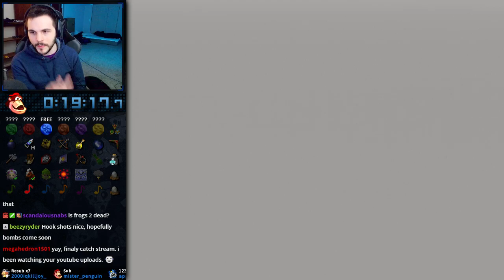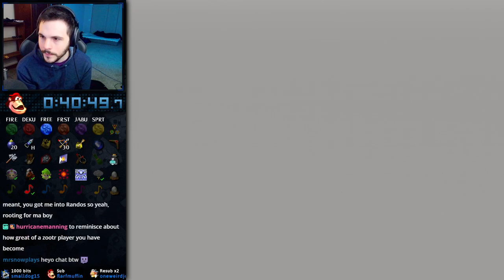OoT Randomizer | Co-Op Run with iateyourpie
This is -not- a multiworld - this is two people playing the seed co-operatively to complete it fast. This was a race vs. spikevegeta and phant.

I think one perspective is enough since you can hear us both, but the video of pie's side is available on his twitch for a while at least.

Haven't done many co-op's, think they're pretty dang fun though. Unique take on a normally long playthrough for sure~

i stream all the time
i tweet less but it's cool